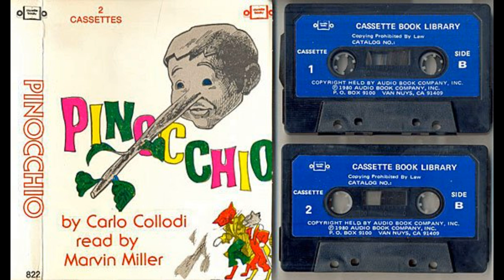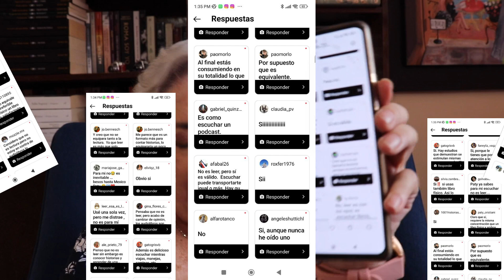Escuchar audiolibros ¿ es leer ?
Hola,   como ustedes saben yo soy una usuaria frecuente de los audiolibros y defiendo la postura que equivalen a la lectura; pero tengo dos muy buenos amigos y tambien grandes lectores, Gaby y Gustavo, que opinan que escuchar un audío libro para nada es leer.   Es por esto que en las pasadas semanas les pregunte su opinión en Instagram y TikTok y me encontre con puntos de vista muy interesantes que aquí les comparto.

Contenido
00:00  Introducción
00:47  Historia de los audiolibros
08:45  Opiniones de los audiolibros
11:03. Mi punto de vista sobre los audiolibros